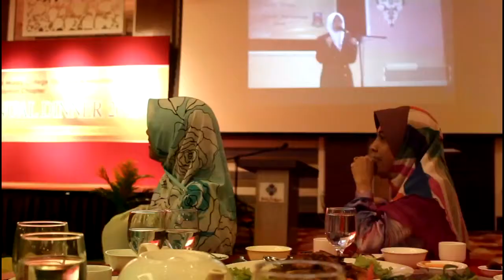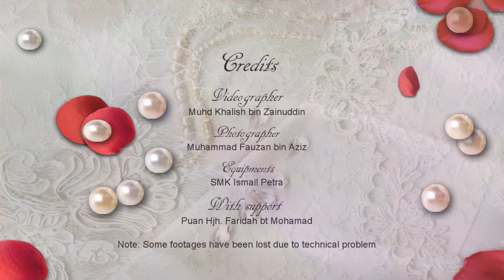MCOBA Annual Dinner Kelantan Chapter 2013 - Highlights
The dinner has been held at Hotel Perdana, Kota Bharu, Kelantan on 18th October 2013.

Video Producer: Muhammad Fauzan bin Aziz
Videographer: Muhd Khalish bin Zainuddin
With support: Puan Hjh. Faridah bt. Mohamad